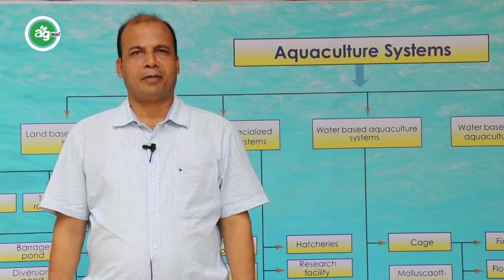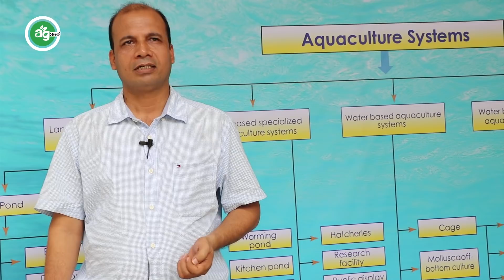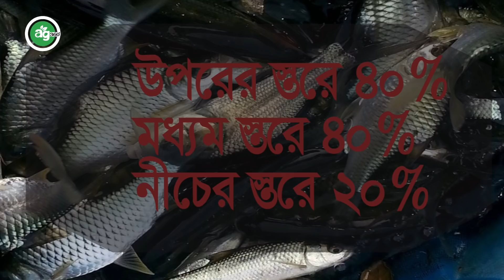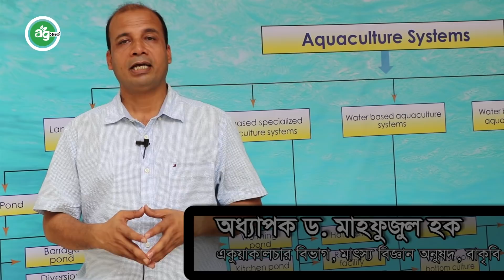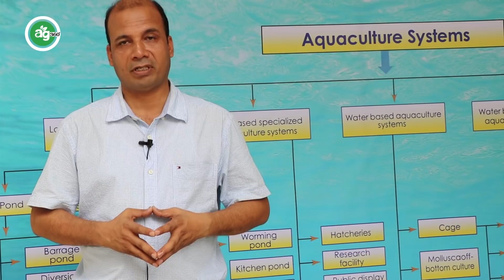কৃত্রিম খাবার ছাড়াই মাছ চাষ পদ্ধতি। Semi-Intensive Fish Farming।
স্বাস্থ্যসম্মত উপায়ে কৃত্রিম খাবার ছাড়াই আপনি করতে পারেন লাভজনক মাছ চাষ। আর এ পদ্ধতিতে চাষ করলে মাছের রোগবালাইও হবে কম এবং মাছও হবে সুস্বাদু। সাধারণত মিশ্র মাছ চাষের এ পদ্ধতিকে বলে আধা-নিবীড় চাষ পদ্ধতি।

পদ্ধতিটি সম্পর্কে বিস্তারিত বলেছেন বাংলাদেশ কৃষি বিশ্ববিদ্যালয়ের মাৎস্য বিজ্ঞান অনুষদের একুয়াকালচার বিভাগের অধ্যাপক ড. মাহফুজুল হক।

Agriculture is the root of all culture. "Agriculture 360' " is a channel where you will get all about of agriculture around the world. Agricultural latest news, research, technology and business are in our focus.